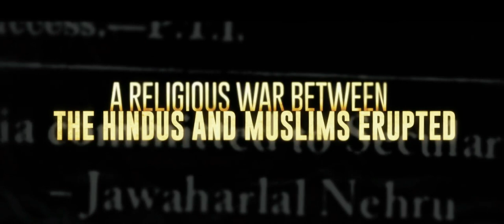THE GANDHI MURDER | Official HD Trailer (2019) | DRAMA | Film Threat Trailers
The Gandhi Murder is a conspiracy theory period movie based on true events, that led to the eventual assassination of Mahatma Gandhi. The movie demonstrates a violent India, at the backdrop of a non- violent Gandhi, and hard-line fanatic mind-sets beginning to grow roots in an India divided on the basis of religion.

Starring Jesus Sans, Stephen Lang, Luke Pasqualino, Gregory Schwabe, Om Puri, Vinnie Jones, Alessa Novelli, Govind Namdeo, Rajit Kappor. Directed by Karim Traidia, Pankaj Sehgal.

The Gandhi Murder will be released in theaters on January 30, 2019.